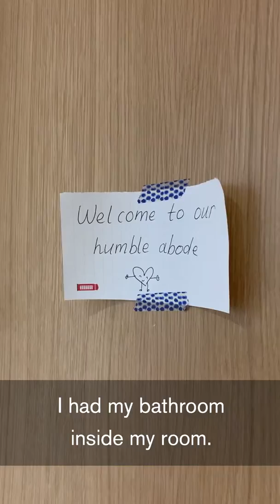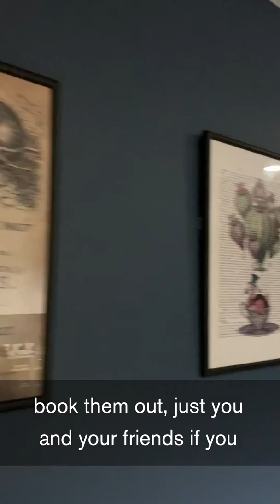Accommodation at DMU Open Day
Join our current students Katelyn and Jubrinder on a quick tour around Liberty Court and The Glassworks student accommodation as part of the Open Day at De Montfort University Leicester (DMU).